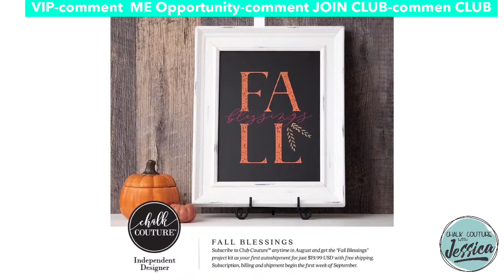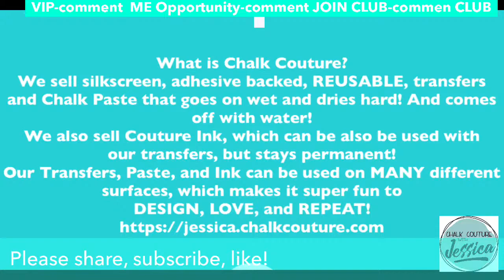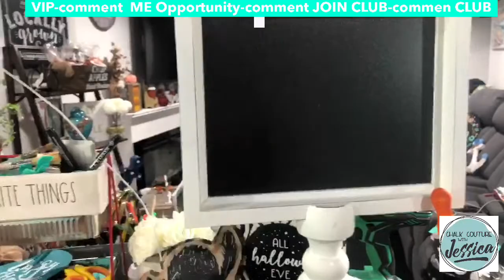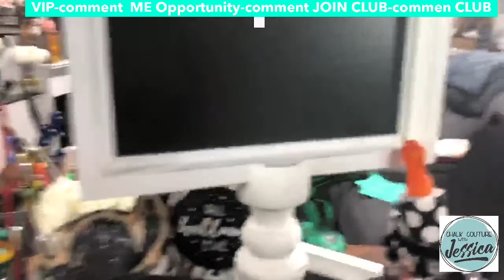Chalk Couture 2020 Halloween Tiered Tray Display Comes Together! TieredTrayDecor DIY #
Join my Opportunity Group here to hear ALL about joining not just Chalk Couture, but my team:

Club Couture Details here:
Once you join, you’ll also get access to my private Club Couture Group! It is a 3 month minimum subscription, but totally worth it! Payments are taken On the 5th Of each month! You get access to private Chalk Couture sales for the Club Couture Customers! And, you get bonus Flat Rate Shipping of $4.95US/$9.95CAD! If you are ready to join it,